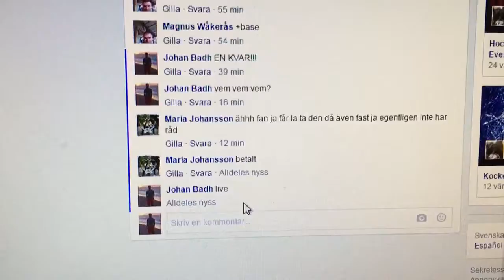trim 236E3A0D 5375 49AE B90E 9B064C3072D6